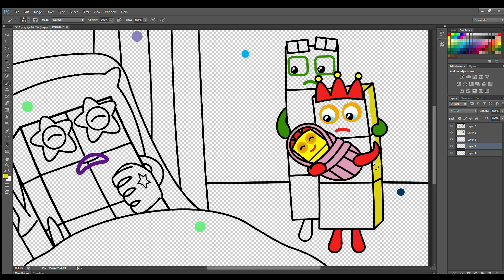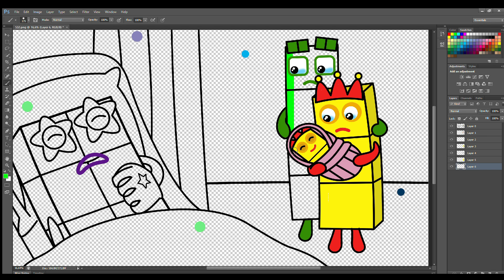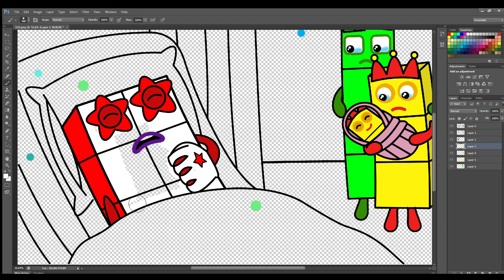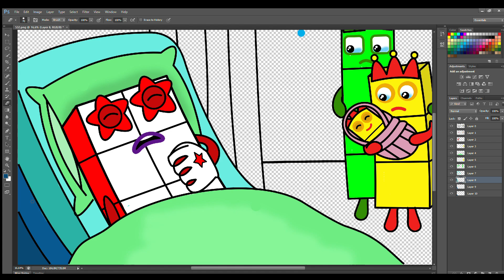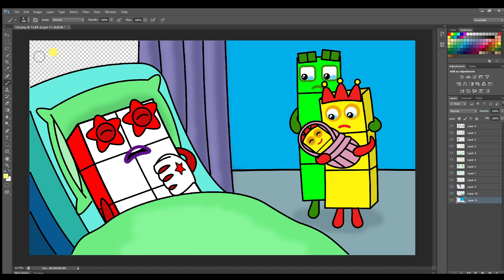Numberblocks 3 and her baby visit NB 10 in the hospital - Numberblocks fanmade coloring story